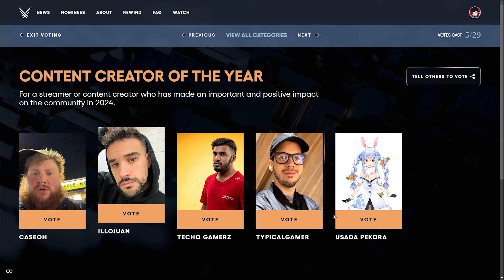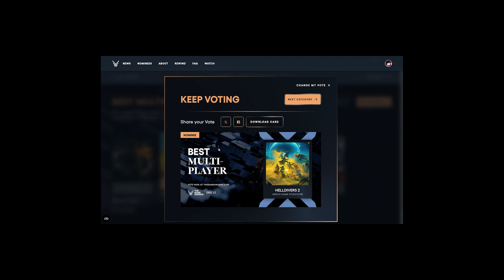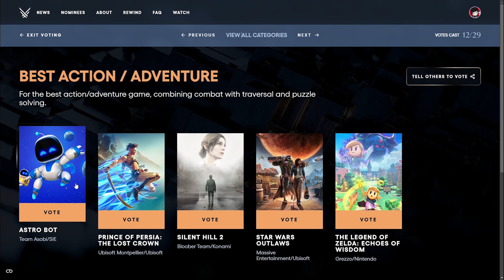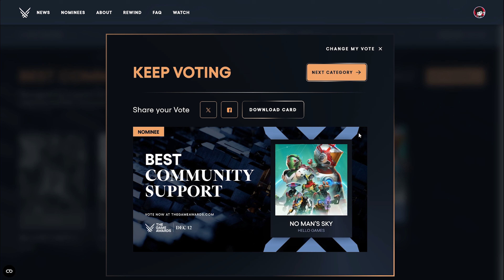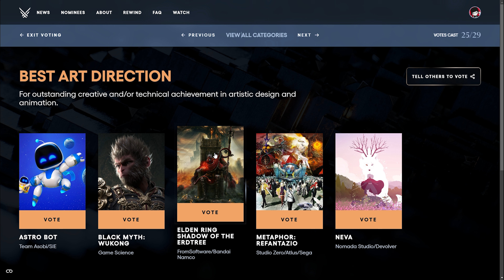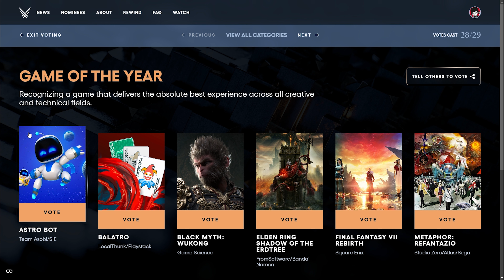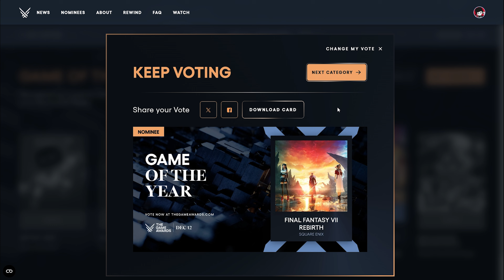This May Be The HARDEST Game Of The Year YET - 2024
The Game Of The Year nominations for 2024 are here so you already know we need to check this out. No idea who deservers it the most this year...